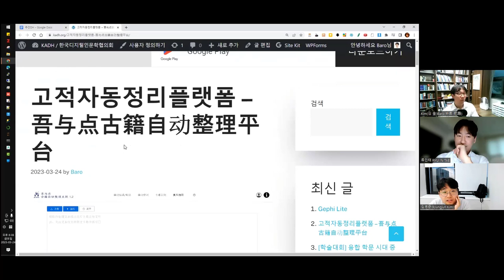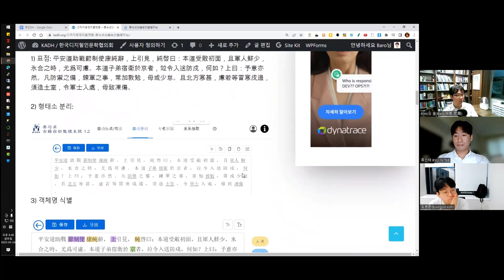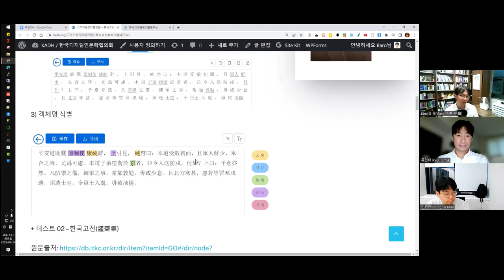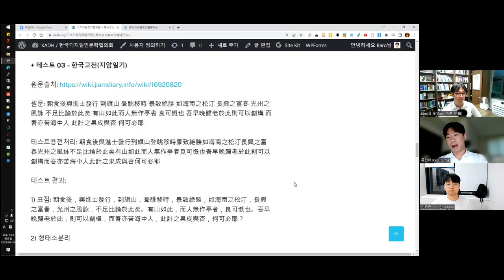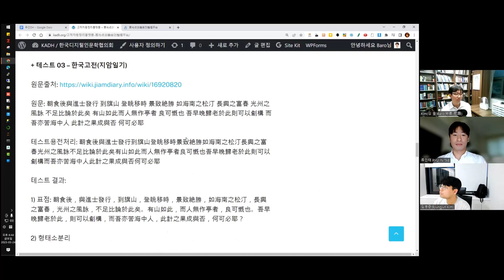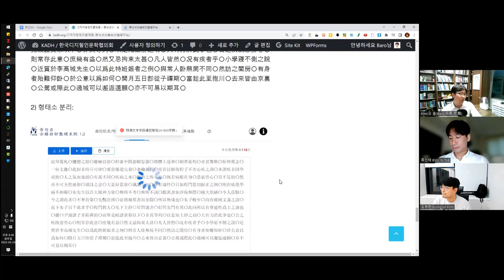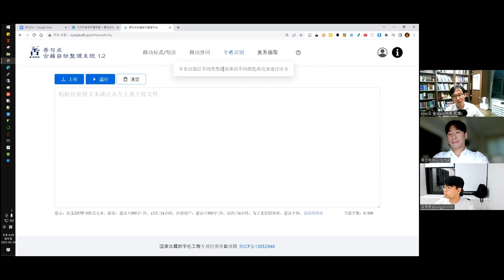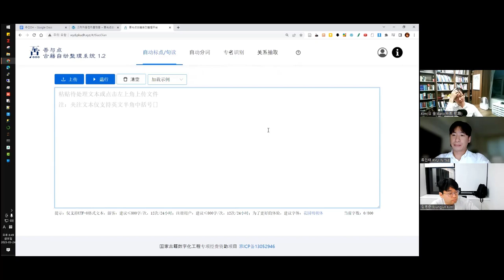[주간DH] [DH 도구] 북경대 고적자동정리플랫폼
고적자동정리플랫폼 – 吾与点古籍自动整理平台

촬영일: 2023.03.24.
참가자: 김병준, 류인태, 김바로

인트로 제작: 전대리(였는데 지금은 이제 팀장이 된 B급 영상 마스터)
아웃트로 제작: 전가람(편집), 구현회(그림), 김마루(목소리)